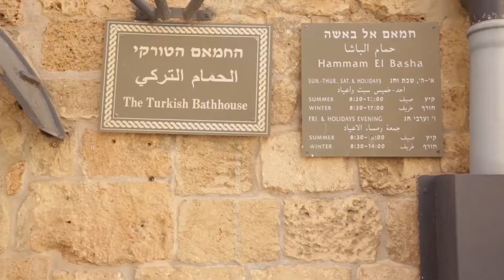akko cuts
The city of OLD AKKO (ACRE) invites you to a One of a Kind Experience.
You are invited to enjoy the UNESCO Historical sites, the Market's Food Treasures and Famous Hummus, the Fishing port and Marina, the Galleries and Museums, the Boutique Hotels and suites, the Magical Gardens and Attractions.
Old Akko (Acre) is a port city situated on a peninsula on the Mediterranean coast in northern Israel. It is known for its well-preserved old city walls.
A visit to this ancient city is an important part of the Holy Land experience and one of Israel's main tourist destinations.
Akko is a study of contrasts – the convergence of East and West, modernity and antiquity, beauty and ruins. Known for centuries as the gateway to the Holy Land due to its location as a port of entry for international dignitaries and trade, Akko provides a unique glimpse into the Crusader and Ottoman periods in the region.
The subterranean crusader city was revealed and restored under the Ottoman city above. This extraordinary phenomenon was awarded World Heritage Site by UNSCO.
Points of interests: The Hospitaller Fortress (The Knights' Halls), the Templars Tunnel, the 'Al Basha' Turkish Bath, Museums such as: 'Okashi' Art Museum, the 'Treasures in the Walls' Museum as well as Galleries, the colourful Market Street and Bazaars, wonderful Chef Restaurants and Boutique Hotels. A regular ferry from Akko to Haifa and from Haifa to Akko is a special experience that offers tourists the chance to enjoy the spectacular views of the cities by sea. There are Churches, Mosques and Synagogues in Old Akko, some of them are opened to visits, the beautiful and impressive Bahá’í gardens, Extreme Park and many more Attractions.